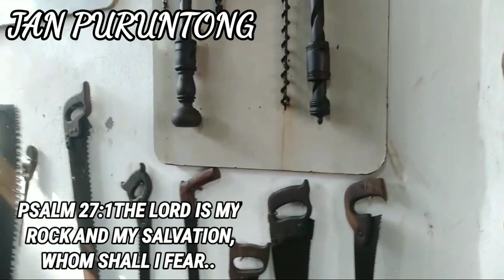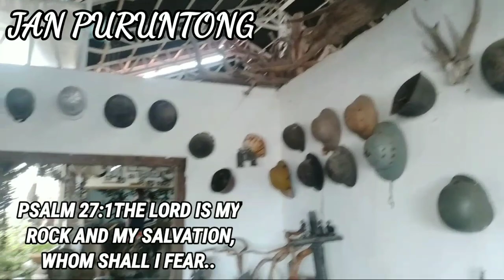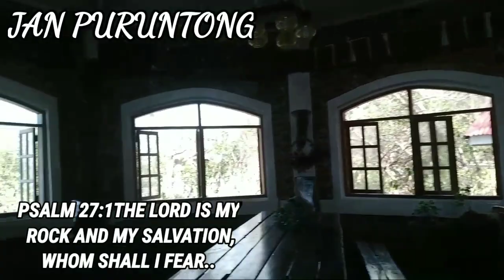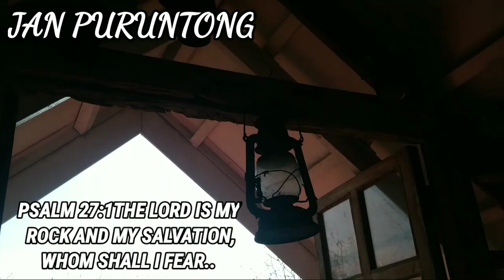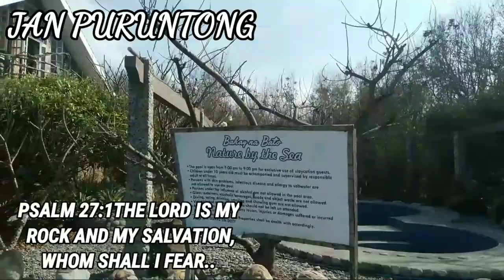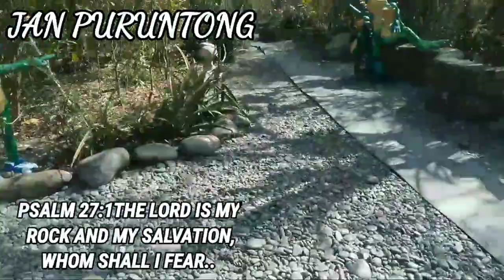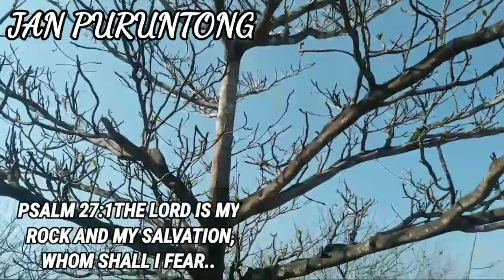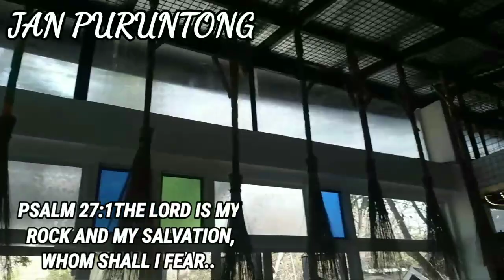BAHAY NA BATO LUNA LA UNION